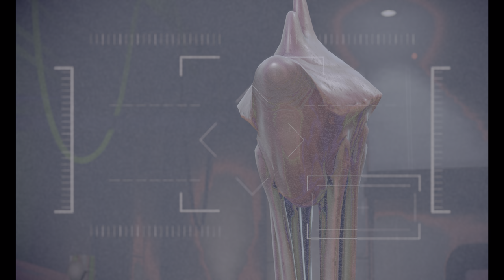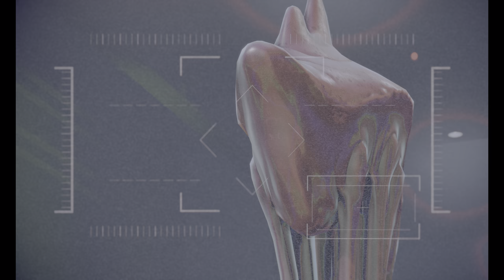Mass Effect 3 LE Restart Part 99: Hanging out with crew members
Hanging out with Cortez, Garrus, Javik,Tali
Watch a movie with Tali
Take a flight with Cortez
Dragged into a film production with Javik
Help Garrus meet a turian woman.